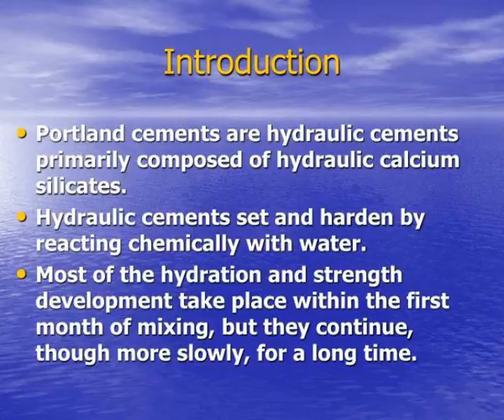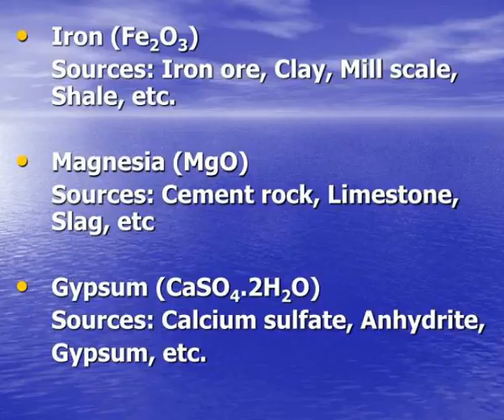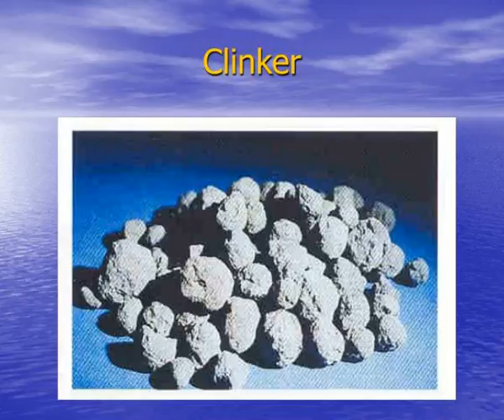ce 303 lecture 2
CE-303 Lecture # 2.  Manufacturing of Portland Cement  Prepared by: Dr. Salah Al-Dulaijan.  Objectives of the Lecture.  To explain the raw materials used in manufacturing of Portland cement.  To explain briefly the manufacturing process of cement.  Introduction. Slideshow 2978727 by celina
 show1 : Ce 303 lecture 2

 show2 : Objectives of the lecture

 show3 : Introduction

 show4 : Introduction1

 show5 : Raw materials used in manufacture of portland cement

 show6 : Ce 303 lecture 2

 show7 : Ce 303 lecture 2

 show8 : Sources of raw materials

 show9 : Steps used in manufacture of portland cement

 show10 : Ce 303 lecture 2

 show11 : Ce 303 lecture 2

 show12 : Rotary kiln furnace

 show13 : Clinker

 show14 : Ce 303 lecture 2